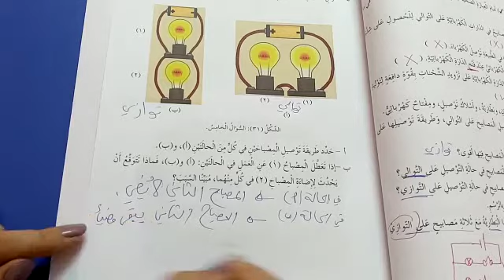الصف السادس.. علوم.. حل اسئلة الوحده ص٤٠.. فرع حكما